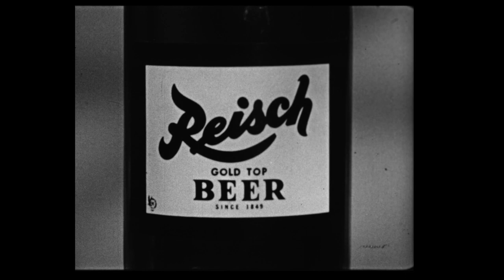Reisch Beer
Commercial Premier Films made for Reisch Beer. This Springfield, Illinois–based brewing company was founded in 1849. Prior to dissolving in 1966, Reisch claimed to be the oldest family-managed brewery in the United States. Premier Films created this 16 mm black-and-white film in 1957 on behalf of Oakleigh R. French & Associates.